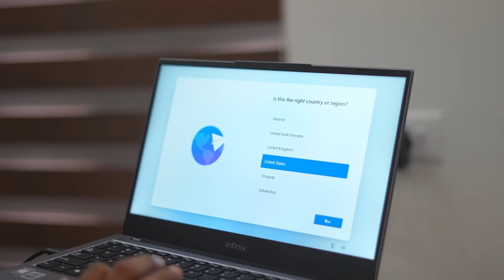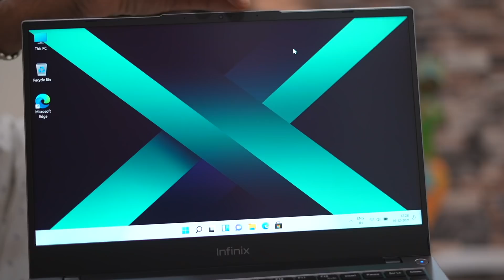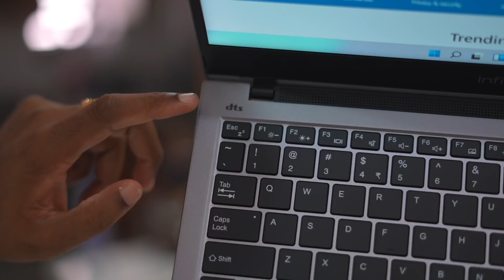Infinix ൻ്റെ വിലകുറഞ്ഞ Laptop || Infinix Inbook X1 Malayalam Unboxing